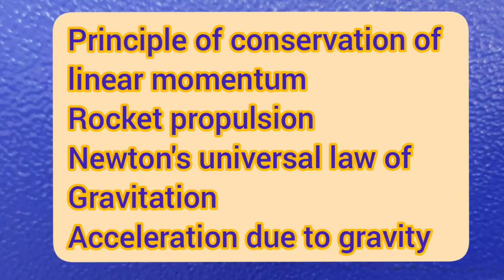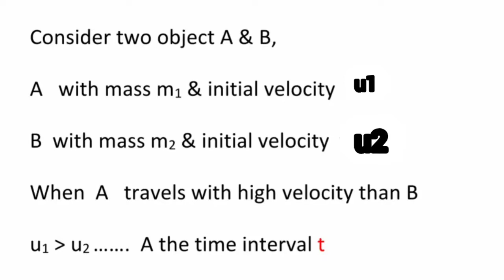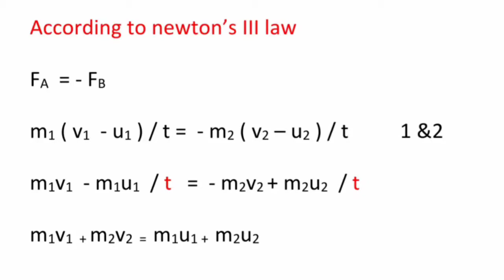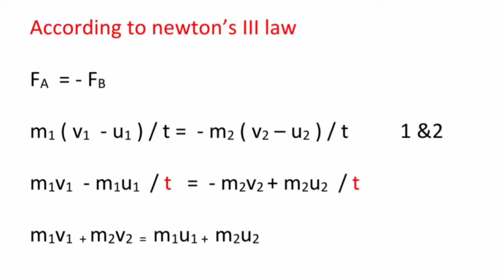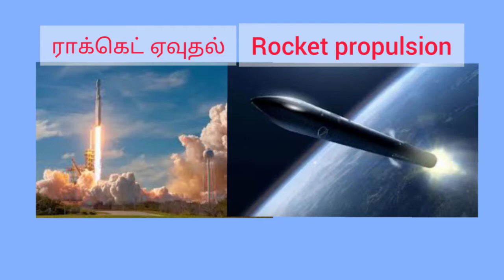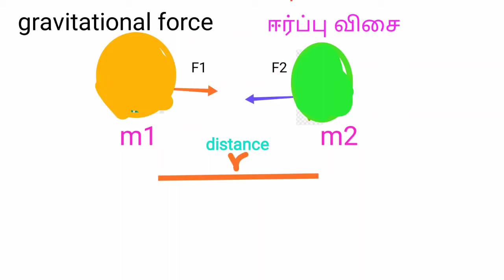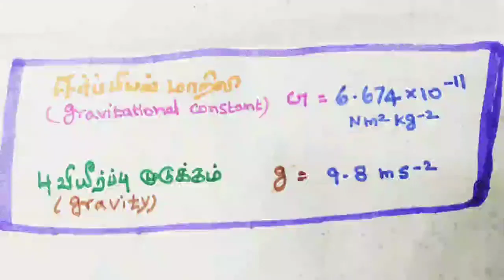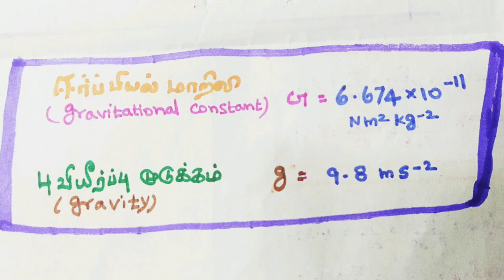Laws of Motion.( part-3)-10 th science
Principle of conservation of linear momentum:
There is no change in the linear momentum of the system of bodies as long as no net external force act on them.
Rocket propulsion:propulsion of rocket is based on the law of conservation of linear momentum as well as Newton's third law of motion.
Gravitation: Every particle of matter in this universe attracts every other particles with a force. This force is directly proportional to the product of the masses and inversely proportional to the the square of the the distance between the the centres of these masses.
Acceleration due to gravity: gravitational force of the earth. Gravitational force acts on a body to accelerate it.this acceleration due to the gravitational force of the earth is called gravity.